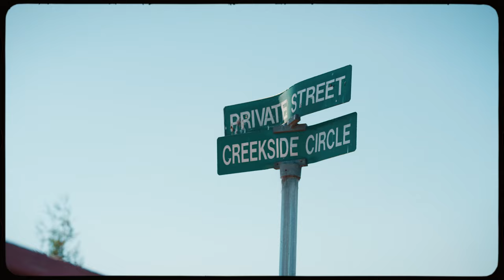Slick & Murph - Straight Up (Official Music Video) Prod. By The Mekanix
Slick & Murph - Straight Up (Official Music Video)

Produced By The Mekanix